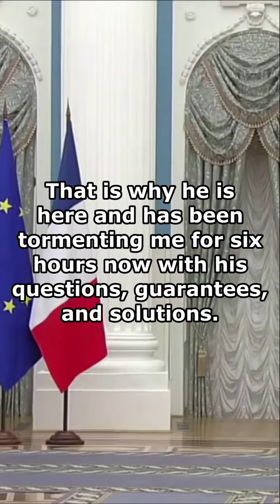russia putin ukraine warzone war